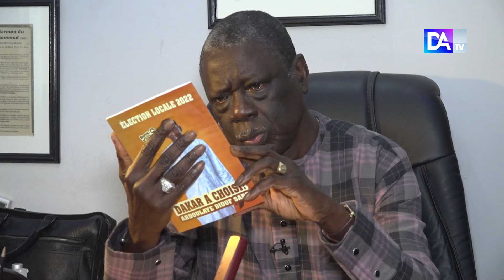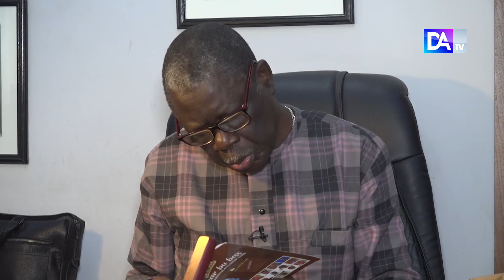Holdup électoral / Me Ousmane Sèye recadre l’opposition : « Elle prépare sa défaite"